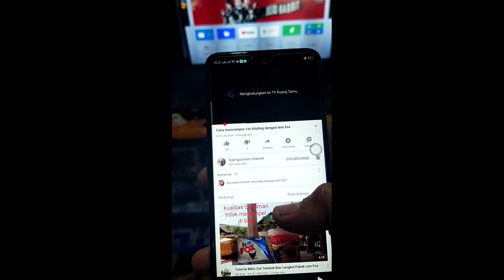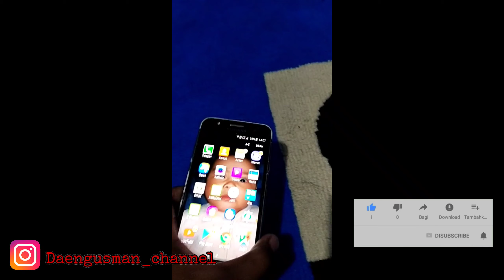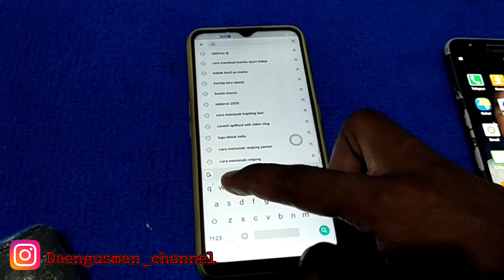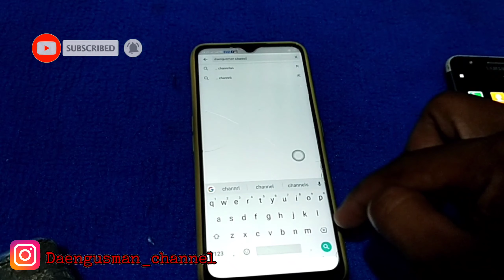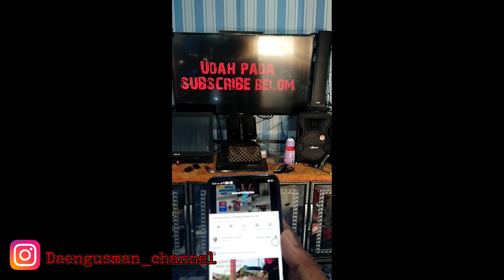Cara menyambungkan hp ke tv || menyambungkan youtube dari hp ke tv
Video ini berisi tentang cara menyambungkan youtube dari hp android ke tv android